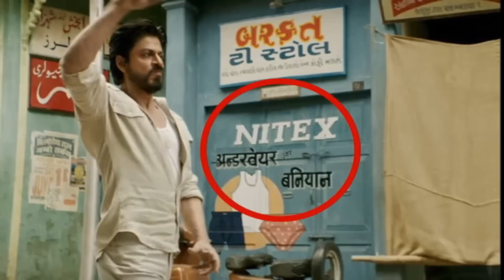11 Biggest Mistakes in Raees Movie of Shahrukh Khan || रईस फिल्म में 11 बड़ी गलतियां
11 Big Mistakes in Raees Movie of Shahrukh Khan
Funny mistakes of Raees Full Movie in Hindi HD 720p
रईस  फिल्म में 11 बड़ी गलतियां
Eleven Big Mistakes of Raees Bollywood full movie
RAEES MISTAKES I Shahrukh Khan, Nawazuddin, Mahira Khan